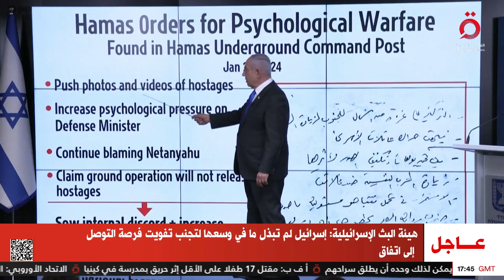مصدر رفيع المستوى: يظل تعنت نتنياهو عقبة أمام أي جهود للهدنة وإقرار السلام | تغطية خاصة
6/9/2024